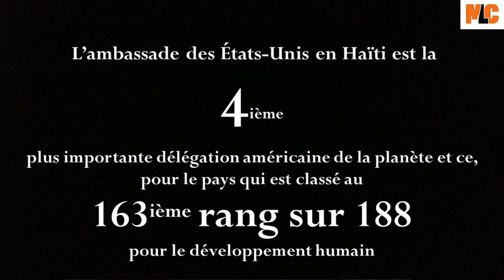Acte III – Petrocaribe : Un démantèlement bien orchestre, ici et ailleurs